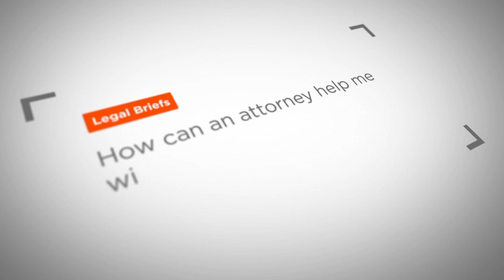Legal Briefs: How can an attorney help me with my DWI?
Charlotte DWI Lawyer Brad Smith answers the question: "How can an attorney help me with my DWI?"